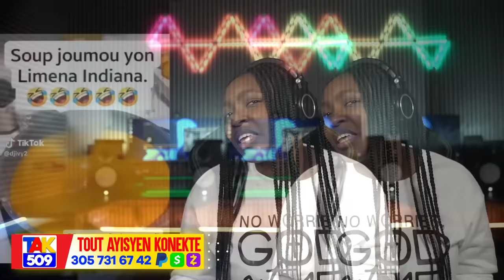BSAP Debou-Grenadye Alaso-Guy Philipe Souke Gonayiv..Bèl fèt sou Kanal la /Fouco